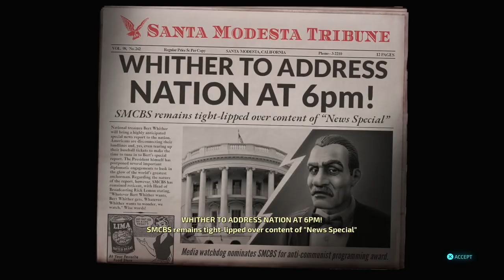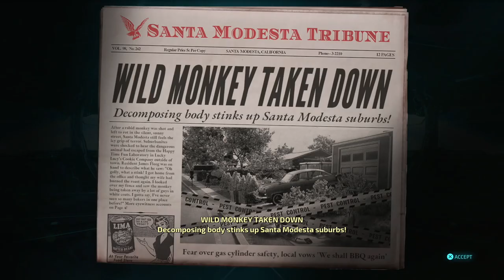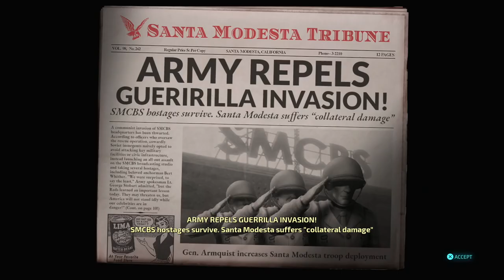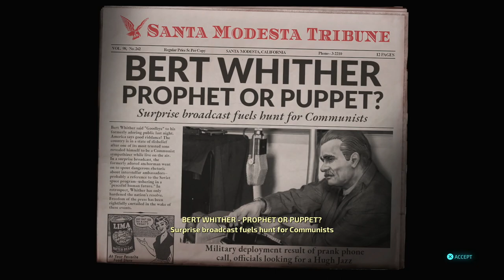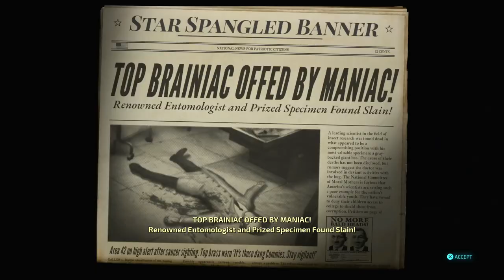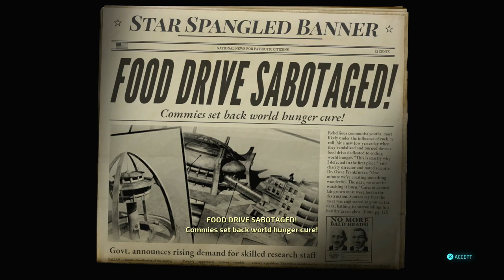DESTROY ALL HUMANS! - PS5 Walkthrough - PART 4 - SUBURB OF THE DAMNED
DESTROY ALL HUMAN! Gameplay Walkthrough Part 4 includes the missions...

Suburb Of The Damned
Whatever Happened To crypto 136?
The Mutant Menace

This no commentary HD walkthrough for DESTROY ALL HUMANS! also available on PC and Xbox Series X|S will include the Full Game Main Campaign Story Missions Side Missions Collectibles Cutscenes Gameplay and Ending.